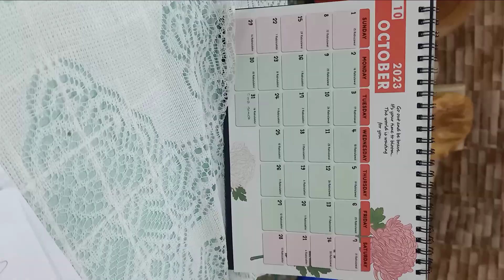UNBOXING & REVIEW CINCIN ZIKIR DIGITAL IQIBLA YANG LAGI VIRAL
UNBOXING REVIEWCINCINZIKIRDIGITAL IQIBLAYANGLAGIVIRAL IQIBLAdigital Ali_Shop_Malaysia cincinzikirdigitalluarnegarayagviralditiktok cincinkaunterdigital_Viral_tiktok IQIBLA kaunter, cincin digital, cincin zikir digital, cincin Bluetooth-comptiable, cincin digital zikir,